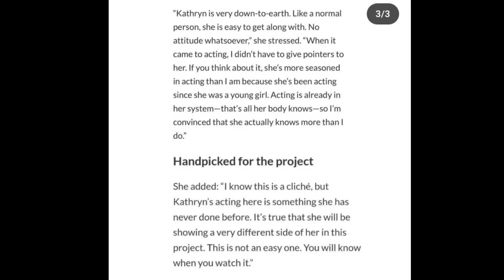KATHNIEL UPDATE| DANIEL FOR THE SUNDO🥰😎& VISIT KAY KATH @AVGG Its A WRAP🤭DJP FOR THE VLOG NADIN BA?😎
God blesS

Credit to the respecful owner of the photo & Video Miss  Kathryn Bernardo
 & Mr. Daniel Padilla .